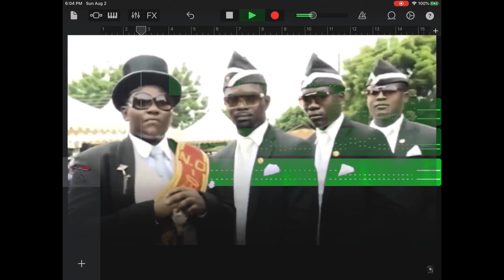ASTRONIMA (COFFIN DANCE) ON PIANO!